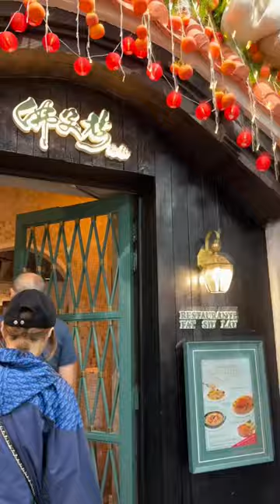🇲🇴BUNGEE JUMPING FOR THE FIRST TIME🇭🇰